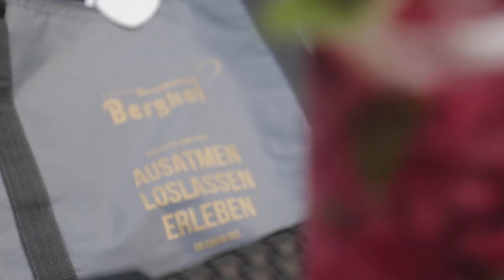Hotel Berghof | St. Johann in Salzburg | Outdoor Spa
Genießen Sie traumhafte Urlaubstage im Verwöhnhotel Berghof. Nehmen Sie sich eine Auszeit und tanken Sie Ihre Energiereserven wieder auf.